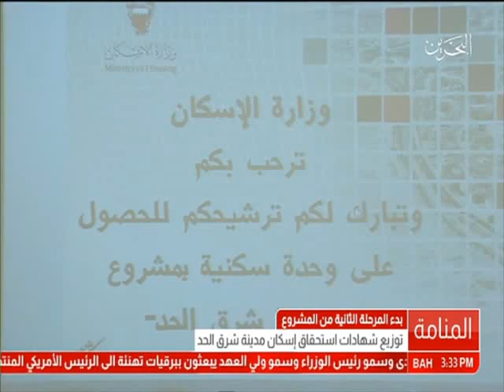البحرين: تقرير: وزارة الإسكان تبدأ المرحلة الثانية من المشروع بتوزيع شهادات إستحقاق إسكان مدينة الحد